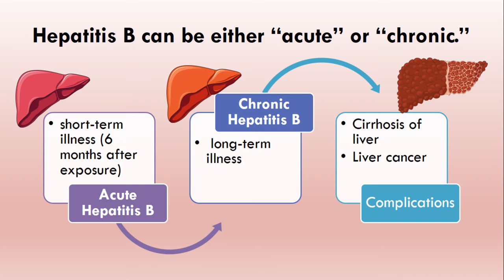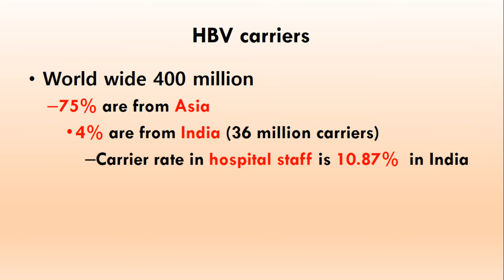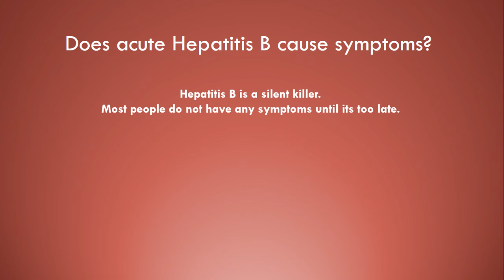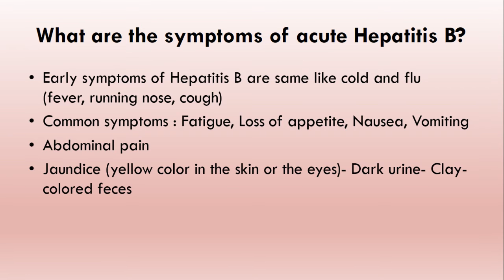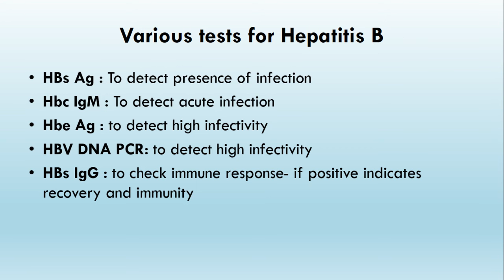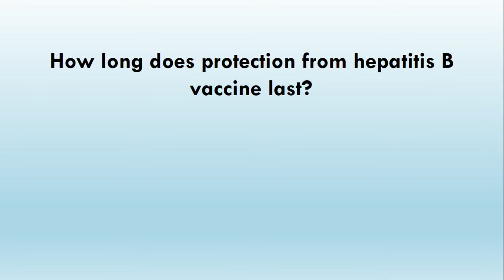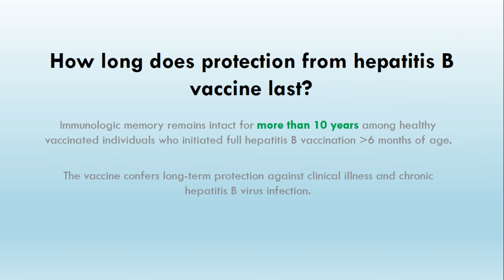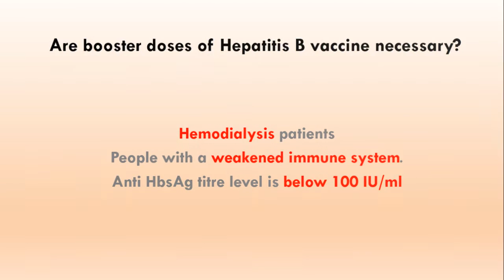Hepatitis B vaccination: Vaccine Tutorials: NEET-PG, NEXT, USMLE, PLAB, UKMLE, FRCPath